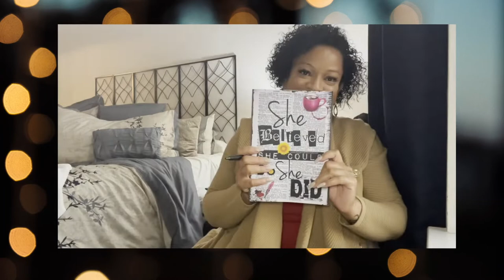Mad Hatter Tea Party/What are the best immersive experiences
Come with 2 Tears in a Bucket List in what is the best immersive experience yet at an afternoon tea done right.  Join us as we go down the rabbit hole to join the Mad Hatter and friends for tea.  The Tweedles create delicious cocktails using gin to create a memorable afternoon tea party experience done right.  Watch as we dress up in our tea party dresses and hats to sip on eclectic tea cups.  The best things about turning 50 in May are spending time with family and friends.  This is a must do of things to do in Dallas, TX.  The rabbit hole might be found in a city near you.  Check out the link below for tickets and locations:

REMEMBER...Don't be late or it's off with your head!

Just Like Paradise-Jon Bjork
We Come Alive-Waykap
False-AGST

Nicole's outfit
Pretty Little Thing
Sonte's outfit
NY & Company
Kamyrn's outfit
Pretty Little Thing

Welcome to 2 Tears in a Bucket List.  This is our story of how life can end and change the way others live out the rest of theirs.  We hope to inspire you as you go on this bucket list journey with us.  We will try new and exciting things  locally and internationally.   Watch as we take you with us on a trip to Denver where Nicole got the best idea ever.  This is the beginning of checking things off the bucket list.